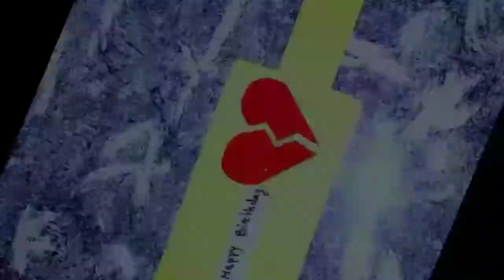DIY Homemade Birthday card for brother | Creative Saqib.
DIY Homemade Birthday card for brother.

Instagram.com/creativesaqib